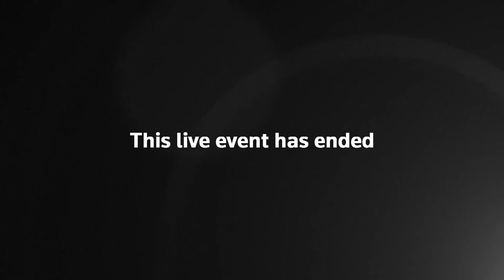LIVE: White House briefing with Olivia Dalton, Lael Brainard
White House Deputy Press Secretary Olivia Dalton holds the daily briefing with National Economic Council's Lael Brainard.